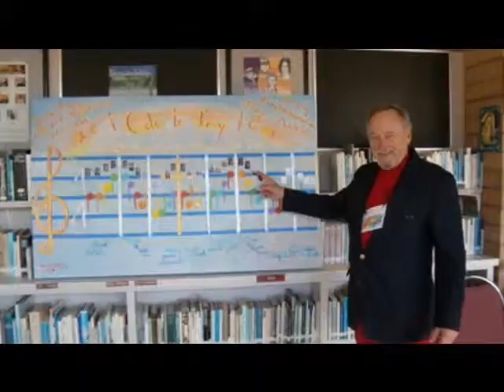Way of The Cross.Bleich wmv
This a behind the scene of a song in progress. Way of the Cross. I was contemplating the lyrics while working on a Thank You God Painting, for a prayer being answered.. Ode to Joy which started as a Rainbow prayer and ended up as a lead sheet to Ode To Joy with the words to Christ Commands of Love as the Lyric at the bottom. In Photo I am paintin the words " Peace be with You" at St. Angelas Church in Paciific Grove, Ca. Where it was exhibited to promote Music Ministry. .The Painting in the back was the 4 by 5 foot Prayer Painting I started In November, 2009, That a young Lady poet and painter in Australia, Susie Schultz would receive the double lung Organ Transplant She was in dire need of to live.  I did this at the request to pray by another dear lady poet and author friend who was in such dire shape at 21 years of age they were taking her off the waiting list. at the end of 3 weeks she was well enough and had a succesfull double lung organ transplants . She is now 33 or 34 years of age.  I have an inate empathy for people in pain and need.. Life's experiences can do that.  to see photos of a shadow of a Cross that fell upon the Cypress painting when I went down to record Susie's Prayer, a song whose first lines were A shadow of a Cross fall on a heart in pain. It was a natuarl affirmation to me that God was aware of the many prayers including my prayer painting and songs being said , painted and sung for Susie.  It has entered my mind to sell the painting at 25 % of value, under $10,000 to save my home from foreclosurer.  My creativity has been been by a spiritual quest, not a financial one so I live on the edge, much of the time and God always seems to provide. I have sold works this size for $38,000